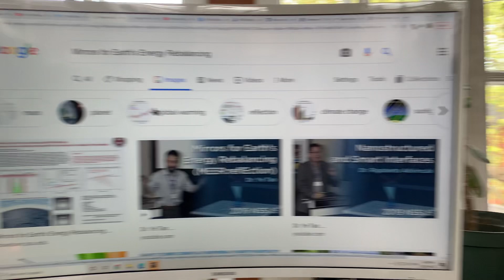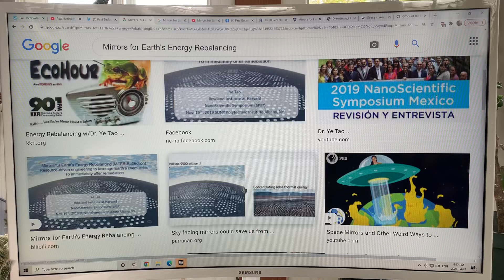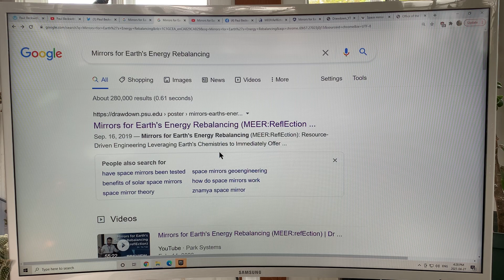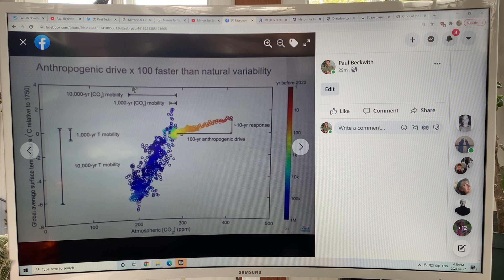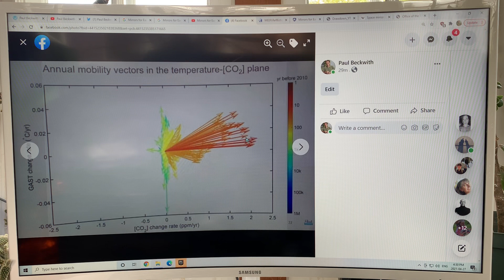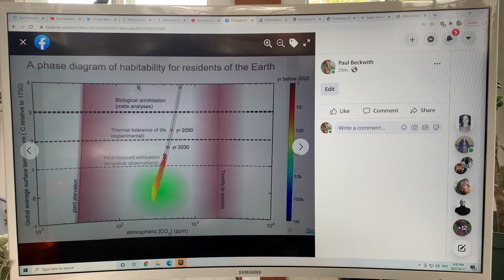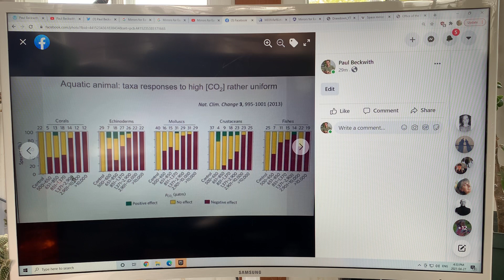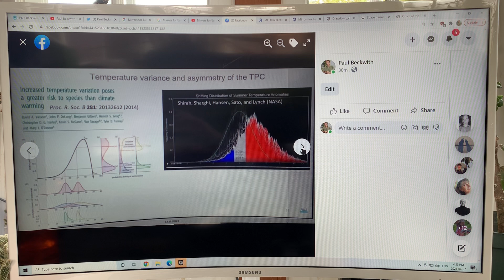Can we HALT Abrupt Climate System Change using Mirrors for Earth Energy Rebalancing (MEER)? 1 of 2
Often I feel that humanity is living on borrowed time, as we barrel toward total abrupt climate system change catastrophe, manifested within a decade into a global famine. Food insecurity is the greatest risk that we face as a species. We must implement solutions on a global scale NOW, to try and reverse a planetary scale catastrophe.

I like how Dr. Ye Tao at Harvard starts some of his talks: “Everyone here in this room will witness the end if we do not do anything.”

Dr. Tao has assembled an impressive array of students and newly graduated students to work on the so-called MEER:Reflection project (Mirrors for Earth’s Energy Rebalancing) to save the planet. The basic idea is to deploy enormous arrays of mirrors (glass substrates coated with a thin film of aluminium) on both the land and ocean surfaces (about 3 to 4% of the surface). These mirrors would reflect enough sunlight away from the Earth back into space to cool the planet and offset cumulative global warming that has already occurred. Solar thermal technology, such as Solar Concentrated Power (SCP) would use mirrors to both generate power and be used to create solar furnaces to break down calcium carbonate (from oysters, shellfish, etc.) into its constituent calcium oxide and carbon dioxide. The carbon dioxide would be buried deep underground, and the calcium oxide powder (lime) would be put in the oceans where it would rapidly dissolve, and react with ocean dissolved carbon dioxide to remove the CO2 and thus reverse the ocean acidification problem.

I think that these ideas are extremely interesting but my biggest concern is how the mirrors would survive. In deserts, the millions of mirrors would be coated with dust and sand, and floating in the oceans they would be covered with ocean spray and become coated in sea salt, and I wonder if they could ever be kept clean enough to function. Personally, I think that deploying extremely thin aluminized Mylar sheets into space from huge spools launched by SpaceX heavy launch rockets currently being developed would be a much better way to go compared to surface mirrors on the land and ocean. In space, they could be put into orbits to block sunlight 24/7 and be much more durable and effective. Micrometeors and space junk would just puncture through these enormous area arrays of aluminized Mylar without being a threat to their performance.

to support my research and videos as I join the science dots for you on abrupt climate system change, consequences, and solution brainstorming.